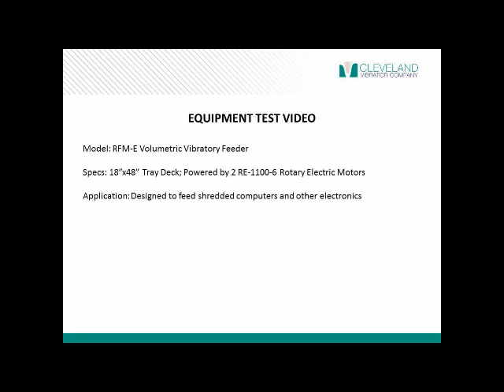Volumetric Vibratory Hopper Feeder for Scrap Computer Components - Cleveland Vibrator Co.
*Benefit* Control feed of bulk materials, parts or scrap from bins, hoppers and conveyors into production or melt down processes.

*Model* RFM-E-1848-RE-1100-6(2)

*Specs* This RFM  Vibratory Feeder measures is fitted with a volumetric hopper and is powered by two Rotary Electric Motors. The tray deck measures 18" by 48".

*Application* Designed to feed electronics and scrap computer components.